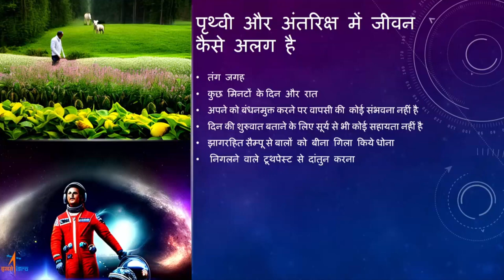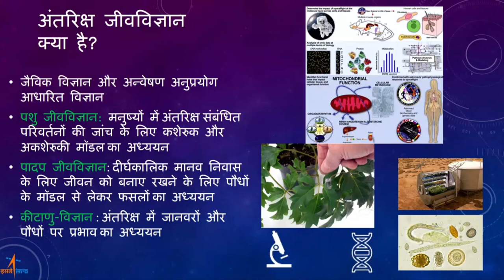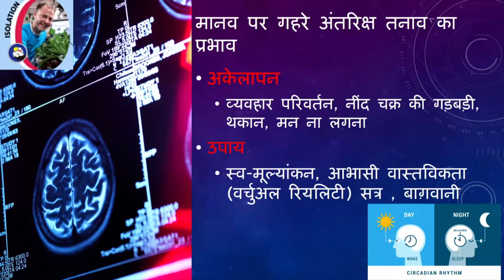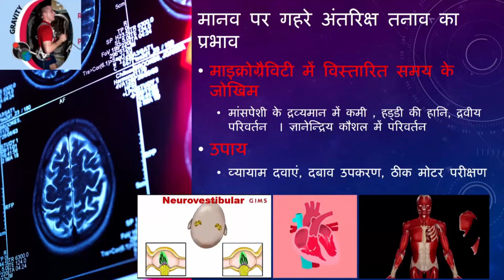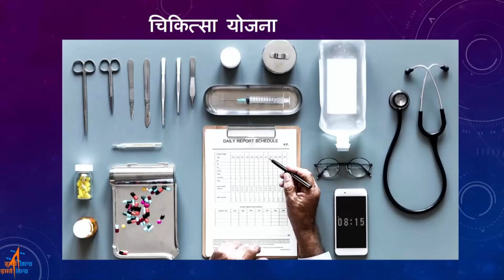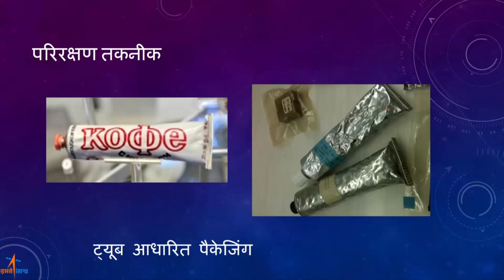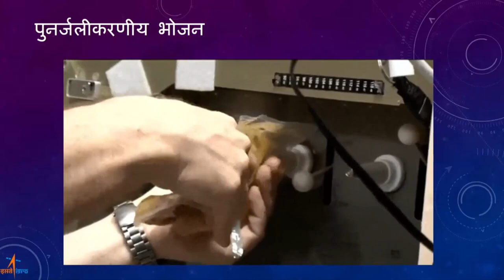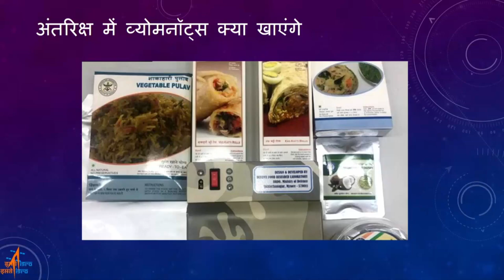अंतरिक्ष जीव विज्ञान, खाद्य और चिकित्सा श्री आशुतोष कुमार झा